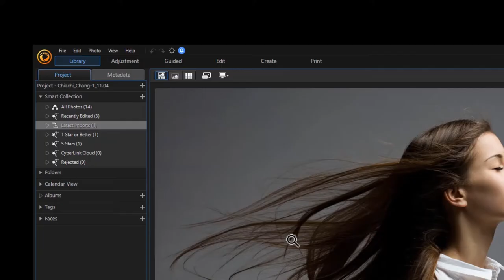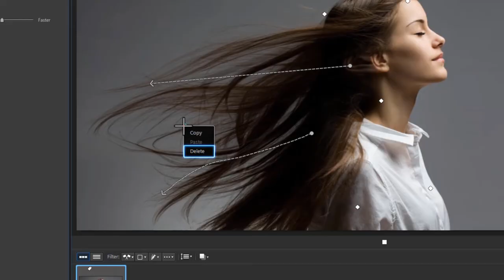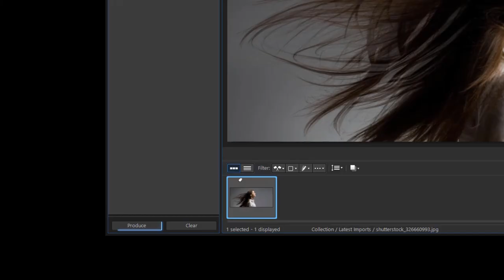How to Create Photo Animations | PhotoDirector Photo Editor Tutorial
Take any still image and boost it with motion. Find out more about how to use Photo Animation for creative projects.